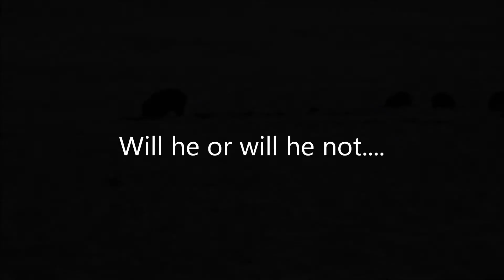wild pig and birds